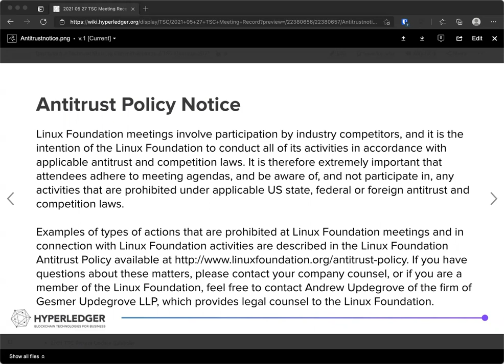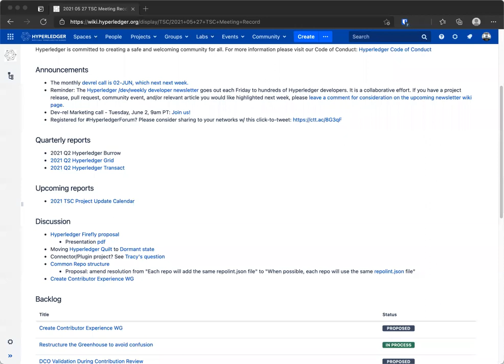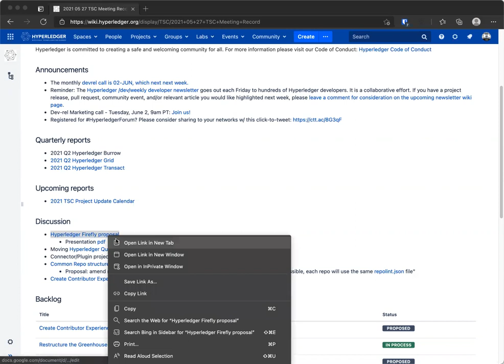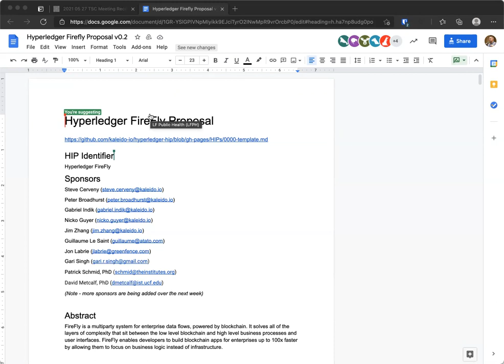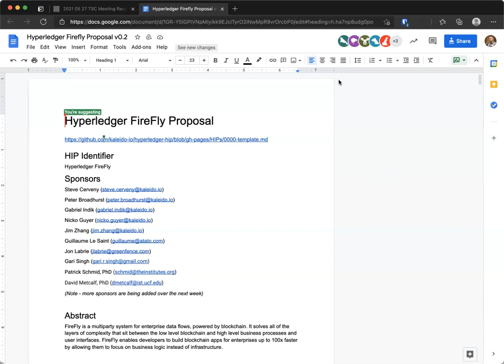2021 05 27 TSC Meeting